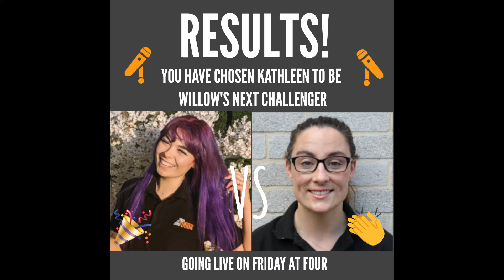FridayFeeling Willow vs Kathleen Lip Sync to Let it Go